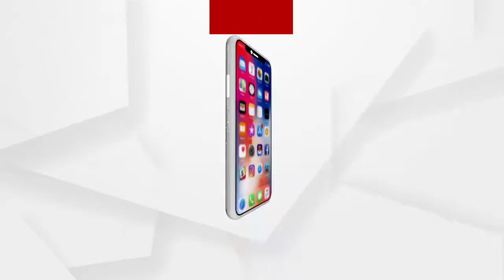ପ୍ରଶାସନିକ ଅବହେଳା ଯୋଗୁଁ ସରକାରଙ୍କ କାନରେ ଦୁଃଖ ପଡୁନାହିଁ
ପ୍ରଶାସନିକ ଅବହେଳା ଯୋଗୁଁ ବୁଡି ଅଞ୍ଚଳର ଦୁଃଖ  ସରକାରଙ୍କ କାନରେ ପଡୁନାହିଁ...ବିସ୍ଥାପିତଙ୍କ ସମସ୍ୟାକୁ ନେଇ ଏମିତି କିଛି କହିଲେ ହିରାକୁଦ ବିସ୍ଥାପିତ କଲ୍ୟାଣ ସମିତିର ସଭାପତି ଶୈଳବାଳା ପ୍ରଧାନ.